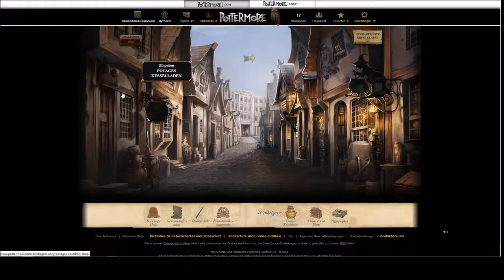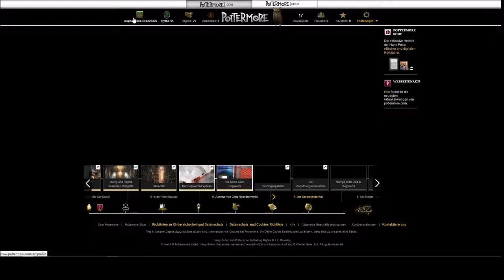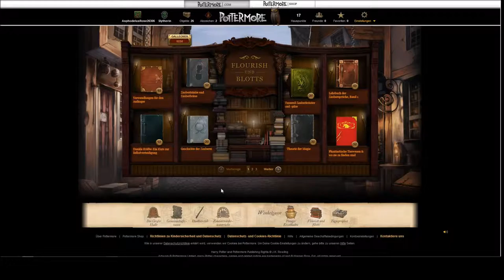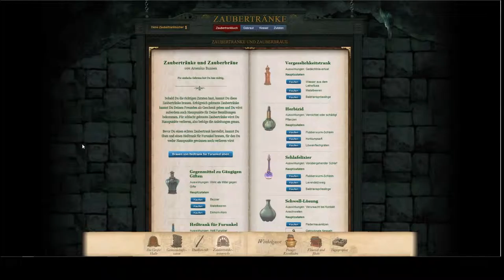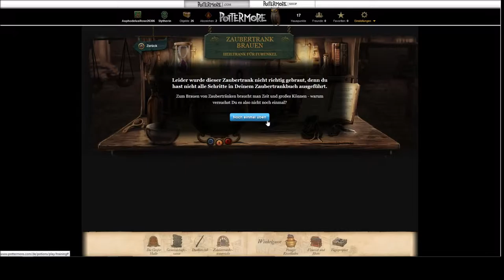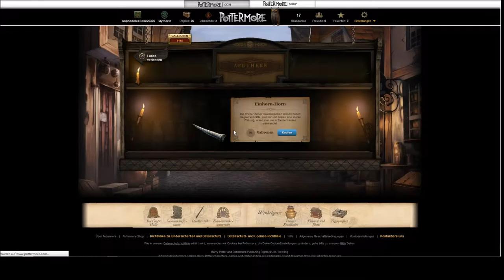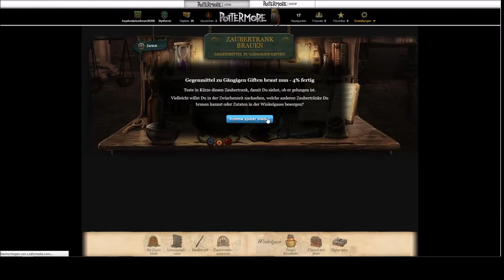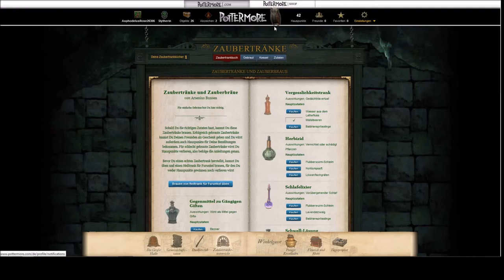POTTERMORE #005 - Das Brauen von Zaubertränken